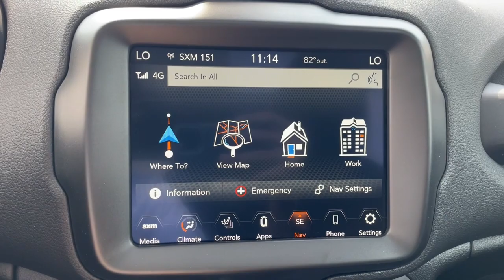2023 Jeep Renegade Milford, Mendon, Worcester, Framingham MA, Providence, RI 23477CTP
Black Clearcoat New 2023 Jeep Renegade Latitude available near me in Milford, Massachusetts at Imperial CDJR. Servicing the Mendon, Worcester, Framingham MA, Providence, RI area.

Imperial CDJR
18 Uxbridge Rd

Navigation Moonroof Remote Engine Start Bluetooth iPod/MP3 Input Back-Up Camera 4x4 Turbo Charged Aluminum Wheels ENGINE: 1.3L I4 TURBO MAIR DI W/ESS TRANSMISSION: 9-SPEED 948TE AUTOMATIC... SUN/SOUND GROUP Satellite Radio. Latitude trim Black Clearcoat exterior. EPA 29 MPG Hwy/23 MPG City! Warranty 5 yrs/60k Miles - Drivetrain Warranty; brbrbrbrKEY FEATURES INCLUDEbrbrNavigation 4x4 Back-Up Camera Satellite Radio iPod/MP3 Input Bluetooth Aluminum Wheels Remote Engine Start Dual Zone A/C Lane Keeping Assist WiFi Hotspot Cross-Traffic Alert Smart Device Integration Blind Spot Monitor Rear Spoiler MP3 Player Privacy Glass Keyless Entry Steering Wheel Controls. brbrbrbrOPTION PACKAGESbrbrSUN/SOUND GROUP Premium Audio Dual-Pane Panoramic Power Sunroof TRANSMISSION: 9-SPEED 948TE AUTOMATIC (STD) ENGINE: 1.3L I4 TURBO MAIR DI W/ESS (STD). brbrbrbrEXPERTS ARE SAYINGbrbrGreat Gas Mileage: 29 MPG Hwy. brbrbrbrThe Buy For Price reflects all applicable manufacturer rebates and/or incentives (not all will qualify) and is based on retail purchase with additional dealer discounts including a $1000 Imperial Trade Assistance Bonus for qualifying 2013 or newer retailbrbrThe Buy For Price reflects all applicable manufacturer rebates and/or incentives (not all will qualify) and is based on retail purchase with additional dealer discounts including a $1000 Imperial Trade Assistance Bonus for qualifying 2012 or newer retailable trades low APR options available in lieu of rebates and dealer discounts. Price subject to change if manufacturer rebates change. Lease business and fleet acquisitions may result in a different pricing and rebate structure. Price does not include tax title registration and documentation fee or other applicable fees. Due to the current unprecedented market conditions availability of some vehicles is severely restricted. Acquisition and/or replenishment of these vehicles may come at a premium price. Accordingly some vehicles may be sold at a price higher than MSRP. Vehicle must be paid in full and take same day delivery from dealer stock. No wholesalers or dealers. Call or email our phone and internet team for the most current rebate information and Imperial discounts. Our Red Tag price online is for our market area only. Price cannot be combined with any other discounts or promotions. Not responsible for typographical or pricing errors. May include vehicle demonstrators. Stock photos may be used and picture may not reflect actual vehicle. Transparency is our goal. $1112 - Exp. 02/01/2024 $556 - Exp. 02/01/2024 $556 - Exp. 02/01/2024